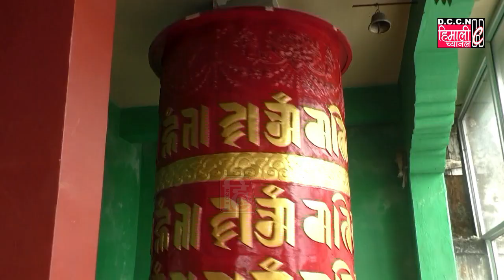धार्मिक सूचना || सर्वप्रानी कल्याण एवं विश्व शान्ति हेतु कांग्युर (त्रिपिटक) पाठ हुन गइरहेछ!!!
दिनाङ २७ अप्रिल २०२४ देखि ४ मई २०२४ सम्म मागदोग गुम्बा आलुबारी दार्जिलिङमा सर्वप्रानी कल्याण एवं विश्व शान्ति हेतु कांग्युर (त्रिपिटक) पाठ हुन गइरहेछ। साथै मई २०२४ को दिन परम पुजनीय धर्मगुरु छांग्लिंग रिन्पोछेको (Changling Rinpoche) कर कमलबाट अभिषेक छेवाङ बिहान ११ बजेदेखि २ बजेसम्म प्रदान गरिनेछ। यस पुण्य कार्यमा तपाईँहरू सबैलाई उपस्थित भई उक्त पुण्यकार्य सफल गरिदिन नम्र निवेदन गर्दछौँ।

योल्मोवा बुद्धिस्ट संस्थान आलुबारी